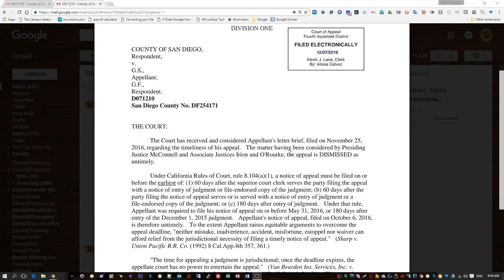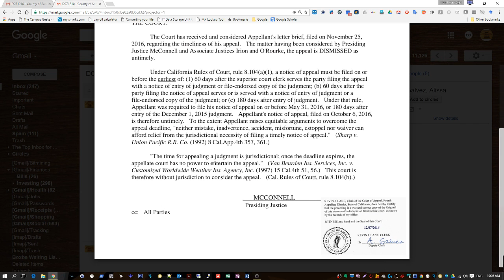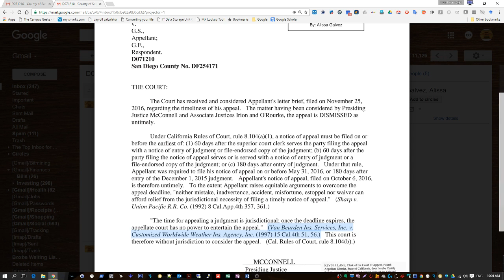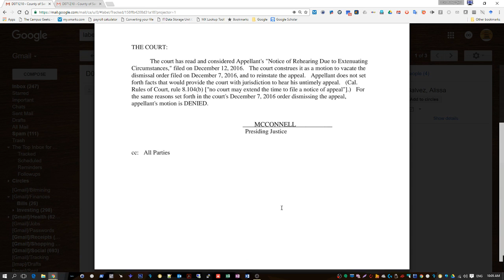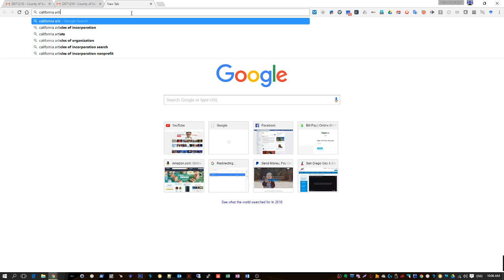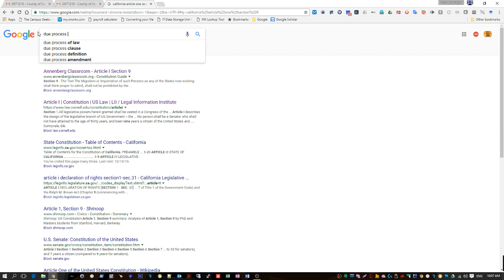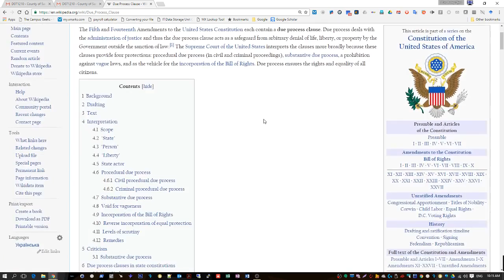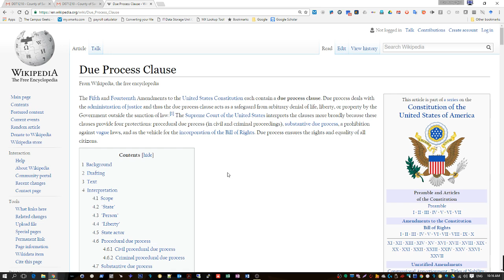The United Nuwabian Nation Of Moors - Denial of Court of Appeal Child Support California